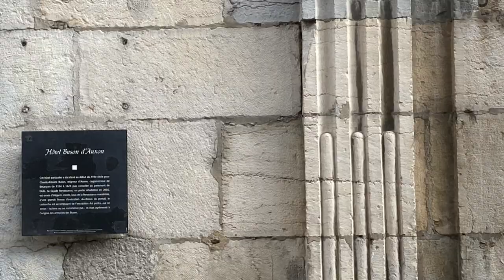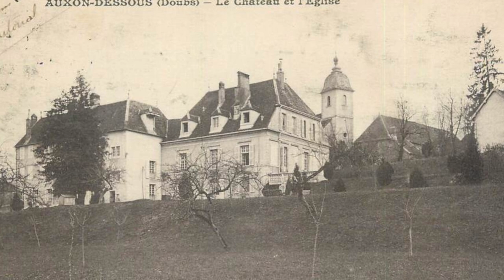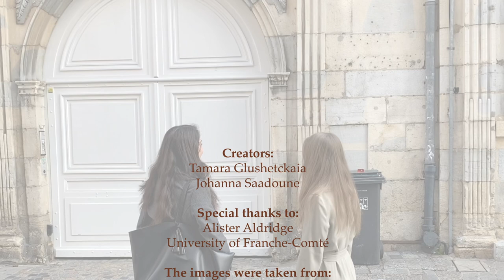Aut perfice aut ne tentes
Presenters and directors : Tamara Glushetckaia (Тамара Глушецкая) and Johanna Saadoune
Images credit: